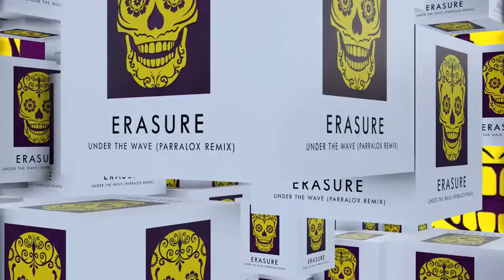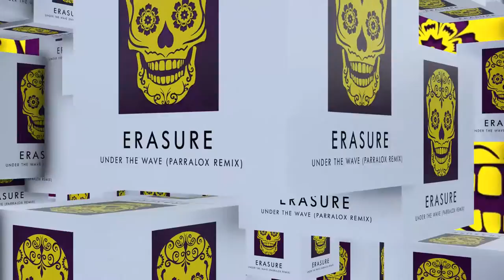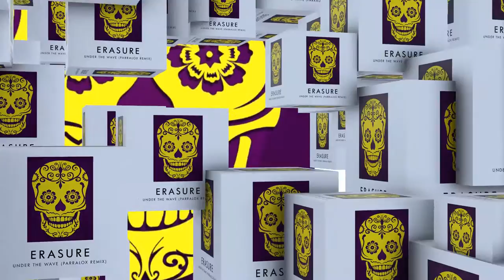Erasure - Under The Wave (Official Parralox Remix)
Original version appears on "The Violet Flame"
Remixed by Parralox.